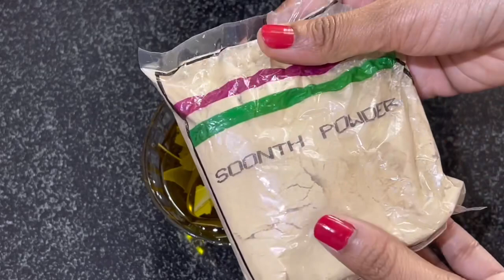Joint Pain कमर दर्द हड्डियों की कमजोरी के कारण जो इंसान चल नहीं सकता वो भी दौड़ने लगेगा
LG (7 KG Front Load Washing Machine)
4k QLED TV (Similar Link)

Mi air purifier
Best buying link (MI Power Bank)

buyBuy Any Product from Amazon